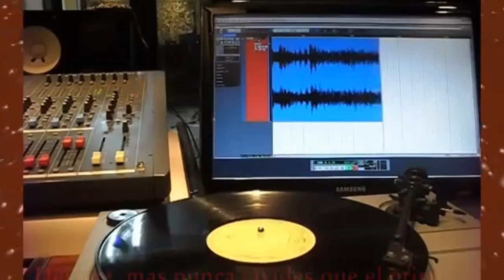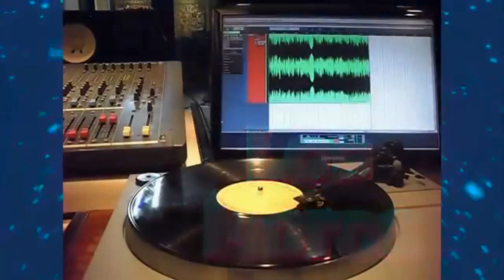Los Moros "Yo a ti, Tu a mi" (1978)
Del segundo album de Los Moros, "Yo a ti tu a mi" grabación de un show en vivo en 1978 con la voz de Alberto Arbizu.

Seguime en Instagram:    @rekena.music
Seguime en  Spotify: